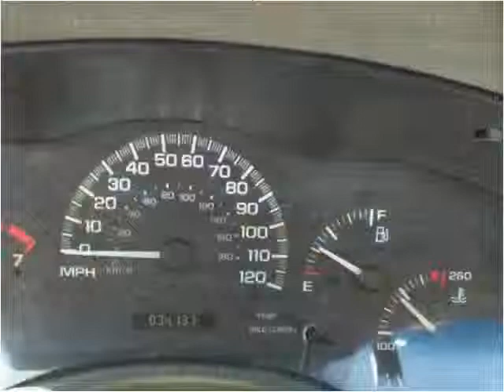2002 Chevrolet Malibu Used Cars Plainfield NJ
This 2002 Chevrolet Malibu is available from New Plainfield Auto Sales.